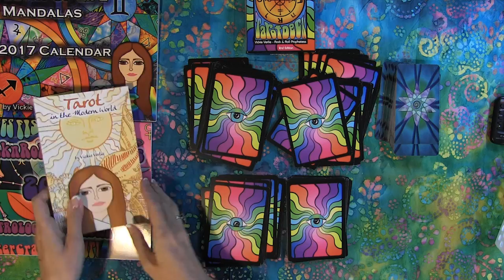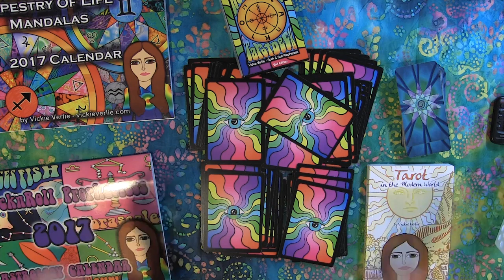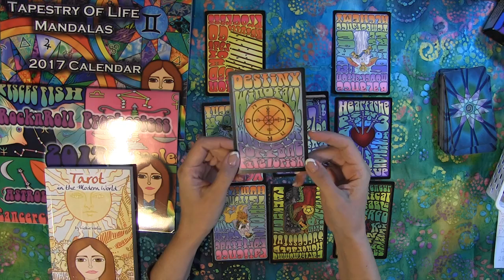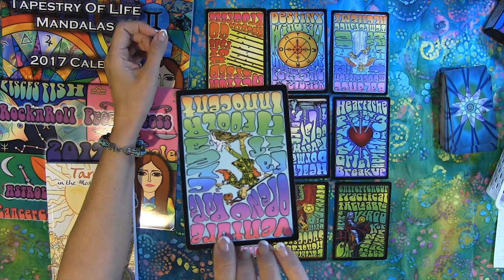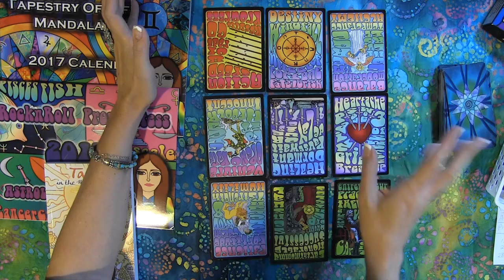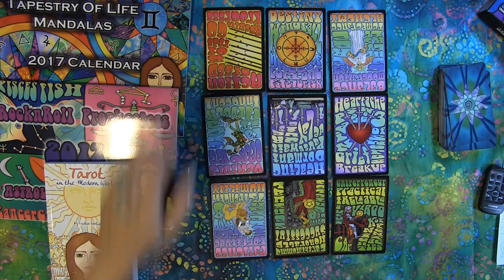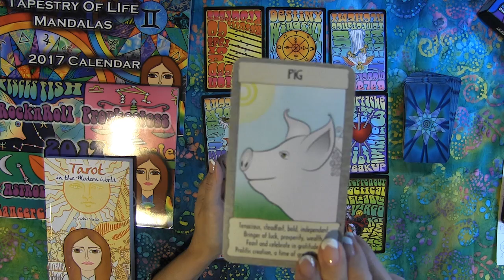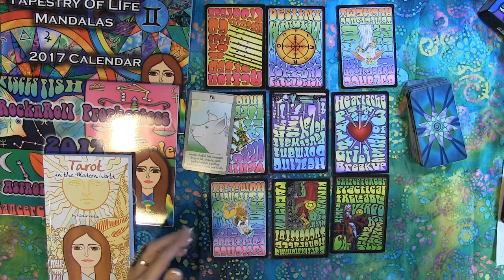PISCES DECEMBER 2016 Tarot psychic reading forecast predictions free